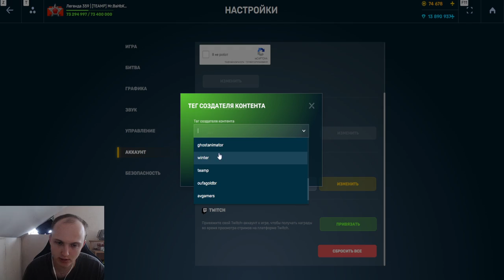ТУДАААА! ВЫБИЛ КРАСНОЕ СВЕЧЕНИЕ ВПЕРВЫЕ ЗА ПОЛ ГОДА С УЛЬТРАКОНТЕЙНЕРОВ В ТАНКАХ ОНЛАЙН